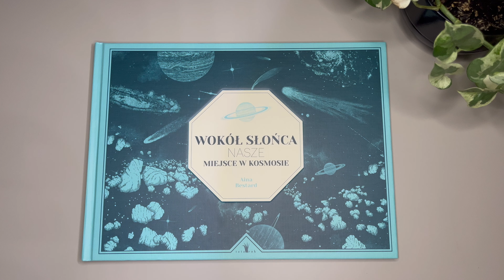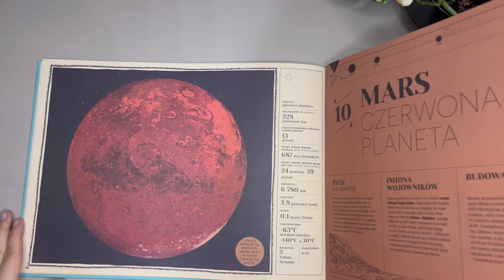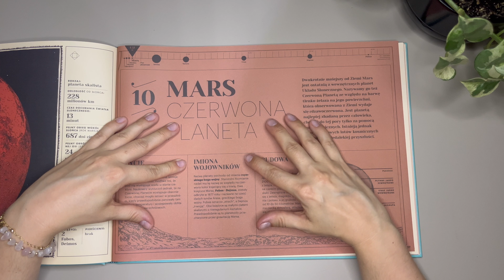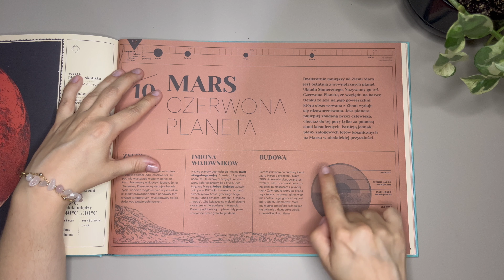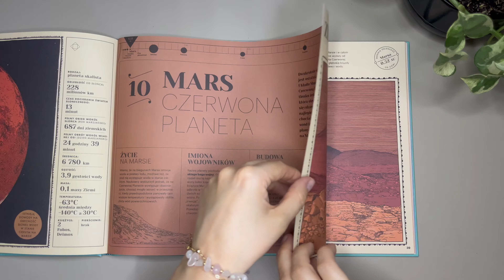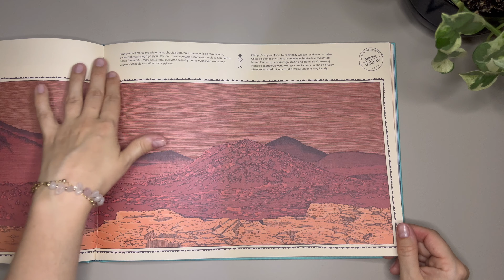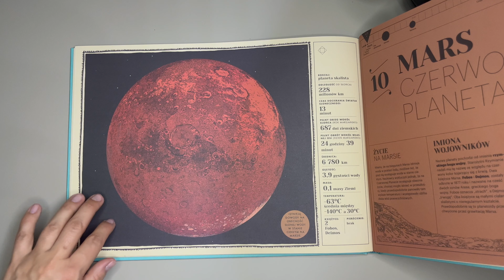ASMR PO POLSKU Czytam Ci szeptem do snu ciekawostki o planecie Mars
Hej! Dziś przeczytam Ci szeptem do snu informacje o czerwonej planecie Mars z pięknie ilustrowanej książki "Wokół słońca, nasze miejsce w kosmosie" Ainy Bestard.

Przesyłam Ci dużo miłości ❤️

Zapraszam na mój instagram: asmr_crickets